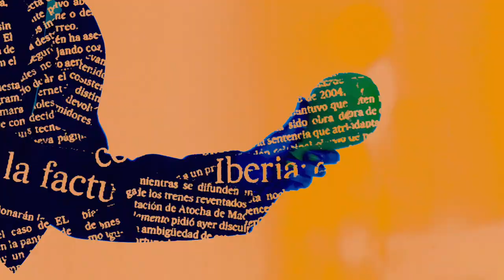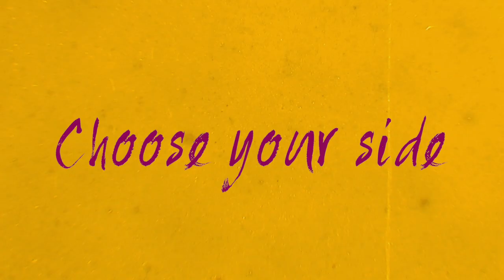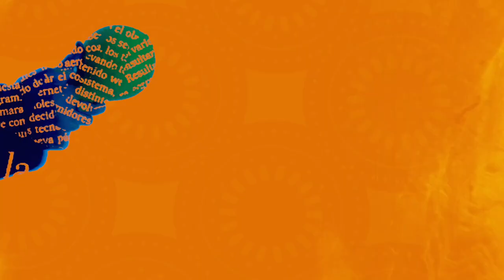Don't Let Go - Miss Tati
Song released by Tellé Records
Song produced by Ivar Thormodsæter
Video by Fill In Productions (Sigurd Fossen and William Glandberger)

Lyrics:

Verse 1
I´ve lifted up, towards the sky
it’s out of hands now
this side is where the coin fell
deciding between heaven and well
you know the rest
The gravity is left to decide
Now I have to live out my vision of life
Forward lies expectations,
disappointing situations
Hey, I´ve found
meaning in this craziness
of lost dreams and hope

Chorus
It’s out of my hands
choose your side
it’s all in your heart
take control
Choose your side
It’s in everyone

Verse 2
So fragile yet so strong
Should I give in to
or should I move on?
The shadows of faces who knew me
way back when
They come to my space
they fill me with guilt
they tell me I’ve changed
They have such high expectations
disappointing situation
Hey, I´ve found

Chorus

BIG thanks and endeless love to all the people who made this video possible:
Martin Gustavsen (make-up artist and stylist)
Lise L. Dalaker (assistent extraordinaire)
Liliana Palanca (big afro sista girl)
Irem Muftüoglu (supermodel turkish delight and bestie)
Ivar Thormodsæter (drummer extraordinaire)
Monica and Lillian Santos Herberg (photo)